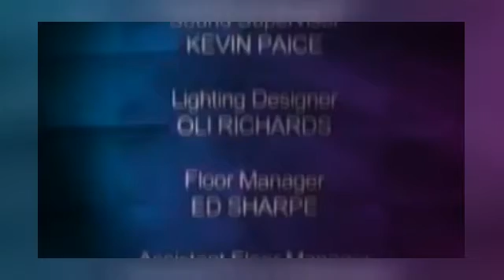Would I Lie To You Series 07 Episode 06